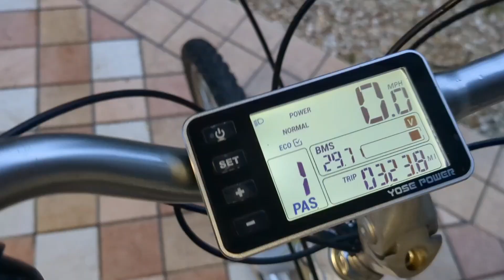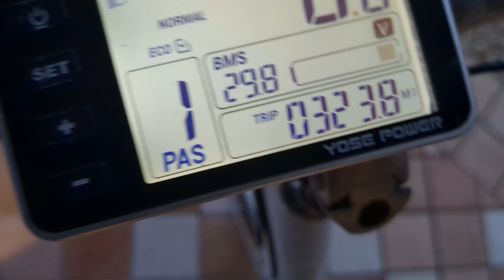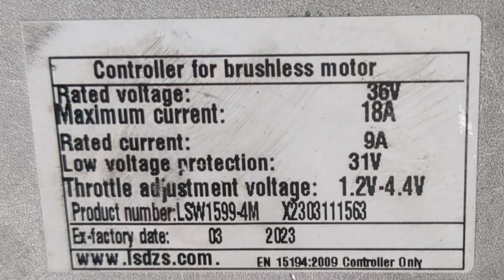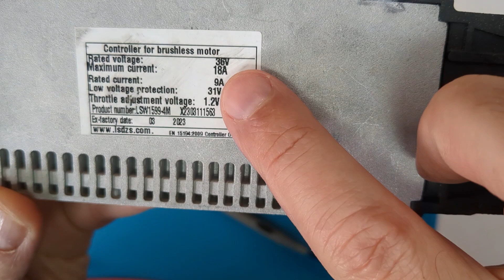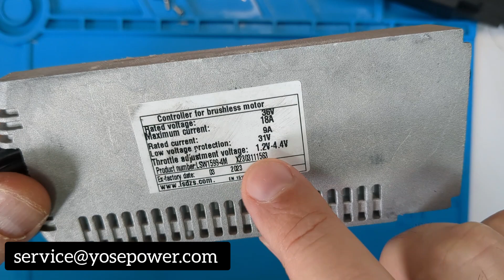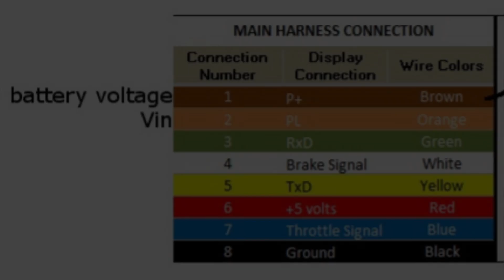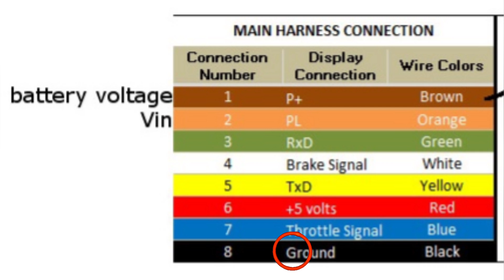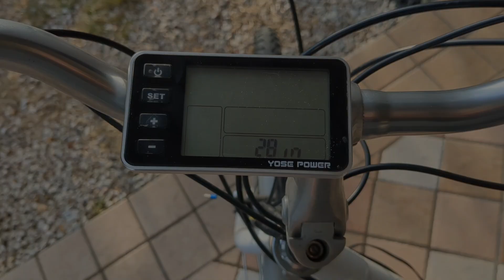La batteria segna un basso voltaggio? controlla i connettori del display (Kit yose power 36v 250w)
Diagnosi e Riparazione e-bike: Batteria Bassa sul display seppur carica (Kit yose power 36v 250w)

spray disossidante:

Controller + display GENERICO:
Verificate wattaggio e tensione prima dell'acquisto

Multimetro UNI-T: